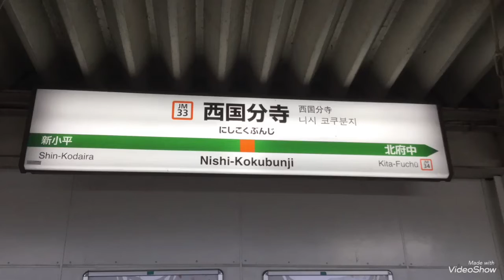武蔵野線西国分寺駅発車メロディ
今回は武蔵野線のみ撮りました。個人的には、4番線で使われてるAメロがいいかな。